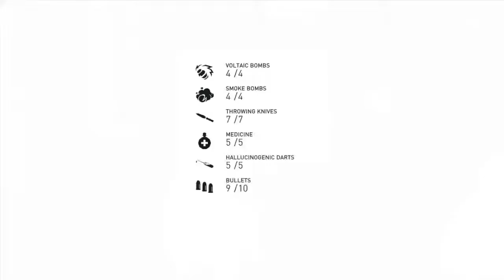Assassin's Creed: Syndicate - Part 97 (Find the Earl of Cardigan)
Assassin's Creed Syndicate is a historical action-adventure open world stealth video game developed by Ubisoft Quebec and published by Ubisoft. It was released on October 23, 2015, for the PlayStation 4 and Xbox One, and will be released on November 19, 2015, for Microsoft Windows. It is the ninth major installment in the Assassin's Creed series, and the successor to 2014's Assassin's Creed Unity.

Set within London in 1868 during the Industrial Revolution, the story follows twins Jacob and Evie Frye as they navigate the corridors of organized crime during the Victorian era and fight against the established order, controlled by the Templars. The game retains the series' third-person open world exploration as well as introducing new traveling systems and refined combat and stealth mechanics. Unlike its direct predecessors but like the first two main games in the series, Syndicate does not feature any form of multiplayer gameplay.